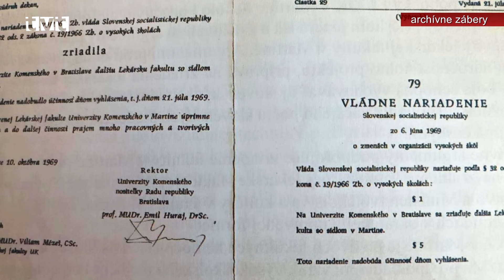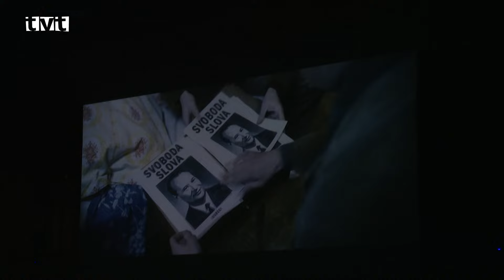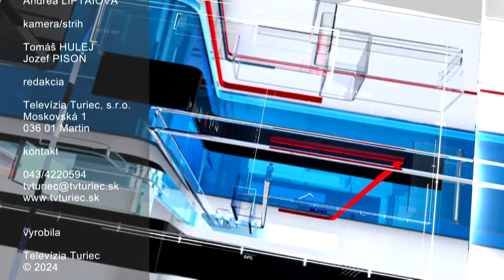Hlavné správy TVT 25.9.2024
Diskusia k parkovacej politike
Od 1. novembra čakajú centrum mesta zmeny v parkovaní. Ľudia mohli položiť svoje otázky vedeniu Martinskej parkovacej spoločnosti v poradí už na treťom stretnutí
V utorok (24. septembra 2024) popoludní sa uskutočnila v zasadačke mestského úradu diskusia s ľuďmi ohľadom novej parkovacej politiky. Zmeny v parkovaní bude platiť od 1. novembra v mestskej časti Stred. Svoju otázku prišlo položiť približne 30 obyvateľov. Pýtali sa na ceny za parkovacie karty či rozdelenie mestskej časti do viacerých zón.

Slávnostné otvorenie akademického roka 2024/2025

Lekárska fakulta navýšila počet študentov. Do prvého ročníka v odbore všeobecné lekárstvo nastúpilo o 31 študentov viac ako v uplynulom roku
Na Jesseniovej lekárskej fakulte UK bol v utorok dopoludnia (24. septembra 2024) slávnostne otvorený Akademický rok 2024/2025. Do prvého ročníka v odbore všeobecné lekárstvo nastúpi viac prvákov ako v tom uplynulom. Zároveň prebiehalo oceňovanie osobností, ktoré sa pričinili o rozvoj fakulty. Akademické pochvaly dostali študenti, ktorí reprezentovali fakultu doma i v zahraničí.

Kino pod hviezdami, koncert aj dychovka, Na Severe bolo veselo
Aj počasie bolo dobrému nápadu naklonené. Premiérové Dni MČ Sever sa vydarili k spokojnosti všetkých
Od piatku až do nedele bolo v MČ Sever oveľa rušnejšie ako inokedy. Poslanci sa rozhodli, že pre utuženie medziľudských vzťahov urobia niečo navyše a zorganizovali hneď trojdňové Dni mestskej časti. V piatok si mohli prísť na svoje všetci vyznávači kina a priamo na námestí pod holým nebom si mohli pozrieť aktuálny český kinohit. V sobotu zas boli na námestie pozvaní fanúšikovia martinskej kapely „Nemôžem povedať „, ktorá im ponúkla niekoľkohodinový hudobný maratón. No a nedeľa popoludní už patrila prevažne tým skôr narodeným, ktorí majú radi dychovku.

Pripomenuli si literárneho historika a matičiara Michala Eliáša
Novodobé dejiny mesta Martin i Slovenska majú svoje osobnosti vedeckého a národného života. Radí sa k nim Michal Eliáš
Pri príležitosti 90. výročia narodenia vysokoškolského pedagóga, matičiara, literárneho a kultúrneho historika, vedca, editora a archivára Michala Eliáša sa v pondelok popoludní ( 23. septembra 2024) konalo spomienkové podujatie a odborný seminár. Vedenie a členovia Matice slovenskej si pripomenuli jeho plodnú, aktívnu a literárnu činnosť.

Miroslav Bartoš oslávil svoje jubileum obklopený svojimi obrazmi
Výtvarník, básnik či esejista popri svojej tvorbe ani nepostrehol ako sa dožil 75-ky. Narodeniny oslávil obklopený množstvom priateľov  pri finisáži svojej výstavy
Minulý utorok (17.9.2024) sa vo výstavných priestoroch Galérie Mikuláša Galandu v Turčianskych Tepliciach konala finisáž výstavy Akvarelové letokruhy autora Miroslava Bartoša. Miroslav Bartoš spojil rozlúčku s výstavou s oslavou svojho životného jubilea. V stredu 18.9 sa totiž dožil významného životného jubilea, 75. narodenín a gratulantov mal veru neúrekom. Medzi nimi nechýbal ani primátor Turčianskych Teplíc Igor Hus, ktorý si prácu a aktivitu umelca veľmi váži a verí, že v spolupráci budú naďalej pokračovať.

Chcú rozkorčuľovať celé mesto. Malých, veľkých a kľudne aj seniorov
Martinský Kraso klub a Správa športových zariadení odštartovali ďalšie pokračovanie čoraz obľúbenejšej Školy korčuľovania. A prišli úplne najmenší, aj tí skôr narodení
Druhý septembrový piatok odštartovalo ďalšie pokračovanie Školy korčuľovania, ktorá sa v našom meste koná vďaka Kraso klubu Martin a Správe športových zariadení. Škola korčuľovania prišla v tomto roku s veľkou novinkou, naučiť sa, prípadne zdokonaliť v korčuľovaní môže ktokoľvek, bez ohľadu na vek. A záujem prekonal všetky očakávania. Kapacita je obmedzená na 50 korčuliarov a táto bola naplnená takmer okamžite po spustení registrácie.